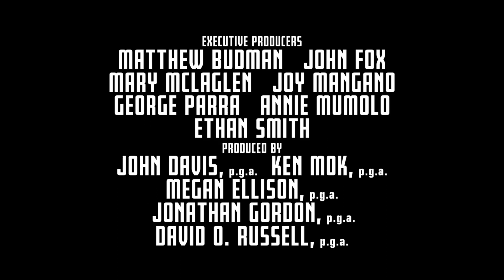Джой - Русский трейлер (HD)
Волнующая история четырех поколений семьи. В центре сюжета — девушка Джой, превращающаяся в женщину, которая становится основательницей бизнес-династии и ее главой. Предательство и измена, потеря невинности и шрамы любви открывают дорогу в эмоциональную комедию о том, как стать истинным лидером семьи, и о том, как любое предприятие неумолимо сталкивается с миром коммерции. Союзники и противники меняются местами как внутри, так и вне семьи, и только внутренние переживания и неистовое воображение Джой помогают ей пройти через поджидающие ее жизненные бури.

Страна: США
Жанр: драма
Режиссер: Дэвид О. Расселл
Актеры: Дженнифер Лоуренс, Роберт Де Ниро, Брэдли Купер, Эдгар Рамирес, Дайан Лэдд, Вирджиния Мэдсен, Изабелла Росселлини, Даша Поланко, Элизабет Рём, Сьюзэн Луччи